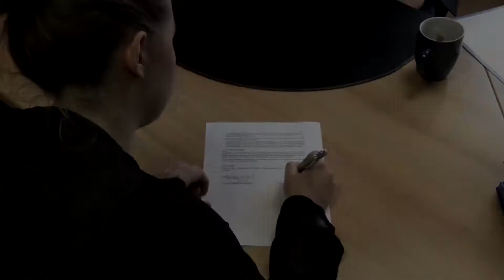1. Platz - Karriere Clip Award Osnabrück 2016 - Hier kann ich Karriere machen!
Platz 1 beim Osnabrücker Karriere Clip Award 2016 von Ruben Sabelus, Wiebke Kovermann, Daniel Pieper, Timo Wasiela, Christoph Freimuth.

Eine Initiative von: Verein für Wirtschaftsförderung in Osnabrück e.V. (VWO), WFO Wirtschaftsförderung Osnabrück GmbH (WFO), Hochschule Osnabrück, Filmpassage Osnabrück, Kreativ Kompass